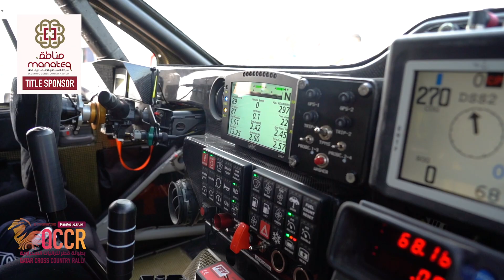Manateq - Qatar Cross Country Rally 2020 QCCR 2020 - Human factor